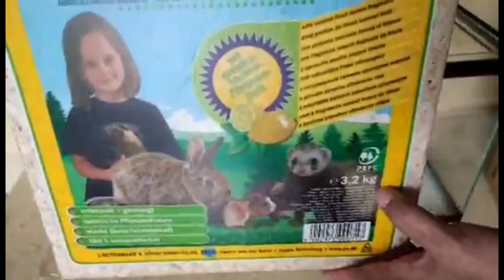NEW HAMSTER BEDDINGS